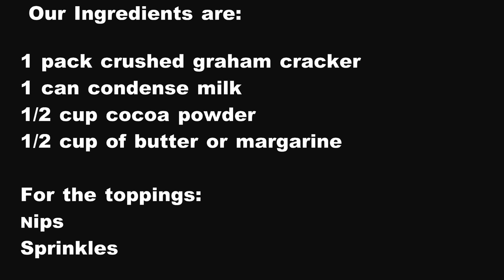How to make chocolate nibbles - Chocolate Balls - Best Recipe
Choco nibbles is one my ultimate favorite desserts. While this is very easy to make, the ingredients are very simple easy to find everywhere.

Whether you are in province or in town, you can easily get all the ingredients that you need to make this very delicious chocolate balls.

In this recipe, I will teach you how to make a chocolate nibbles. One of the v best chocolate balls recipe that you could taste. We will going to cook the mixture over a low fire. This will give an extra rich and extra chocolatey flavors.

I have been making chocolate nibbles since I was high school. Actually, I even sold them in our school. My classmates and my sisters really loved it.
So what are we waiting for, let us get started.

Ingredients:
1 pack crushed graham crackers
1 can condense milk
½ cup butter
½ cocoa powder

For the toppings:
1 small pack nips
Sprinkles

Procedure:
1. Melt butter in a pan.
2. Pour in the condense milk.
3. Add the cocoa powder and stir until combined.
4. Add the crushed graham crackers.
5. Let cool for 30 to 50 minutes.
6. Using your palms, make a small balls.
7. Top with nips and sprinkles
8. Serve with milk and enjoy.
Please give this a try and let me know your feedback!! Thanks!